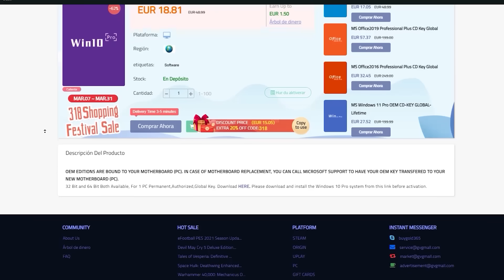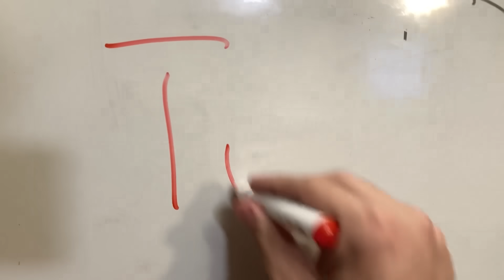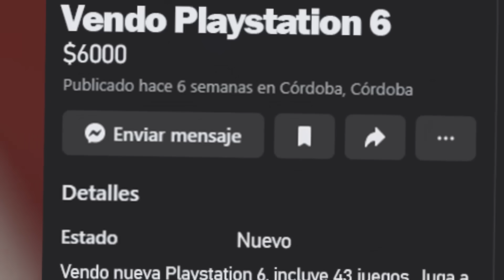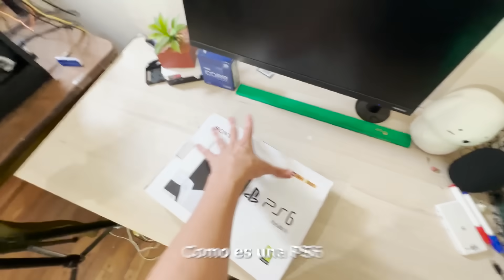COMPRE una PLAYSTATION 6 antes que salga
Para hoy me compre una PS6 Falsa, cosas raras que encuentro viste

Y SEGUIRME EN MIS REDES claramente